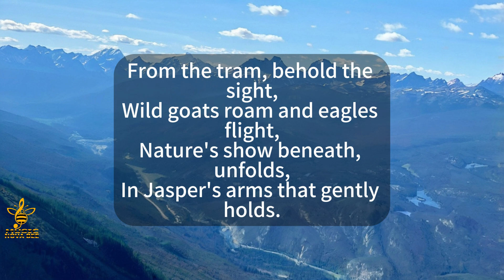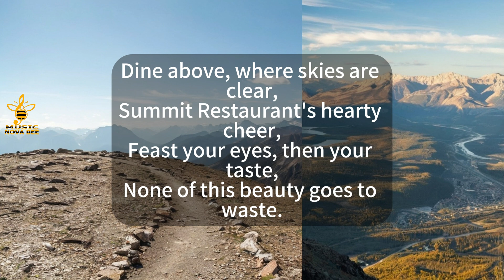Travel Music: Jasper SkyTram | AB | Canada | MusicNovaBee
The Jasper SkyTram, located in Jasper National Park, Alberta, offers visitors an unforgettable aerial adventure above the stunning landscapes of the Canadian Rockies. As the longest and highest guided aerial tramway in Canada, the Jasper SkyTram provides panoramic views of pristine wilderness, towering peaks, and the charming town of Jasper far below. This must-visit attraction is perfect for anyone seeking to experience the majestic beauty of Jasper National Park from a unique vantage point.

Lyrics:

High above the Rockies' grace,
Jasper's tram climbs to its space,
Whisking souls up through the sky,
Where mountains kiss the clouds goodbye.

Since 1964, a scenic ride,
Views stretch wide from every side,
Mount Robson stands tall to greet,
Each guest above this alpine seat.

From the tram, behold the sight,
Wild goats roam and eagles flight,
Nature's show beneath, unfolds,
In Jasper's arms that gently holds.

At the top, the trails await,
Summit walks that fascinate,
Capture scenes, pure and vast,
In photographs that forever last.

Dine above, where skies are clear,
Summit Restaurant's hearty cheer,
Feast your eyes, then your taste,
None of this beauty goes to waste.

Jasper's tram, in the Rockies' heart,
Offers all a heavenly start,
To explore, to see, to feel,
The rocky heights' majestic appeal.